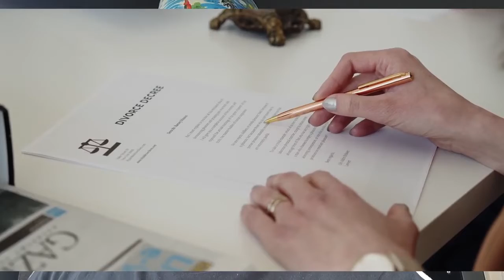Dont Self Delete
There are many reasons why a man should not commit suicide after divorce. We discuss them in this video . For more help get the ebook at this link